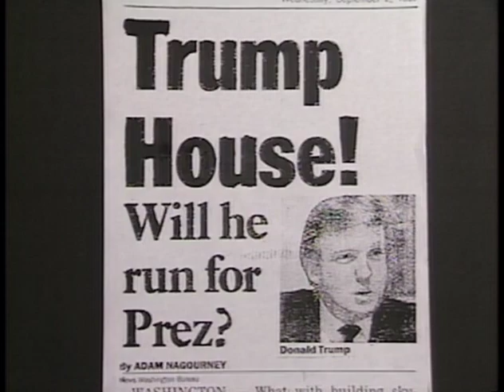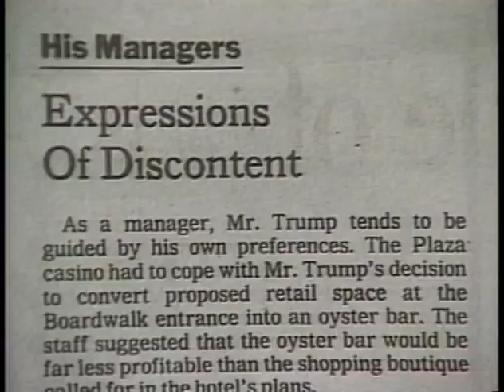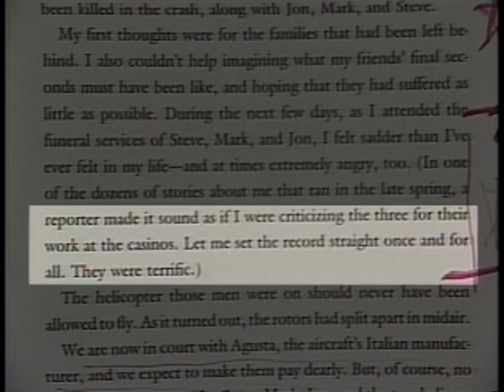Suppressed Trump Video Part 9: Trump The Man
to see other parts of this video series and much more.

From Trump: What’s the Deal, by Libby Handros, 1991.